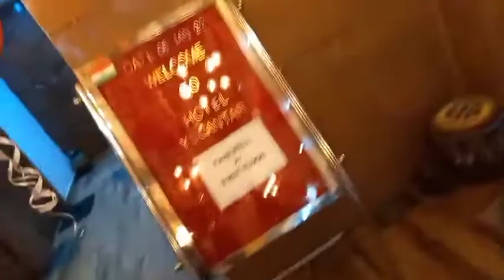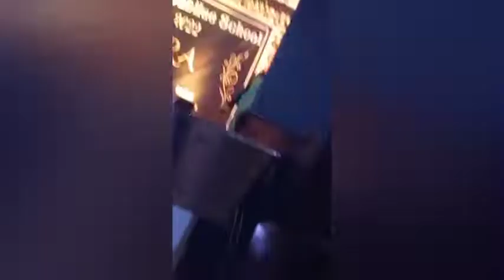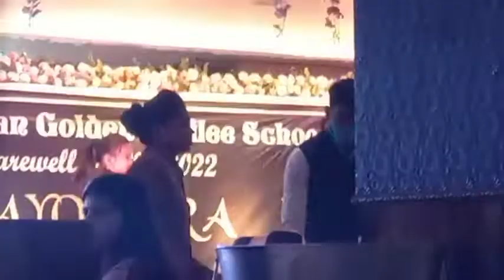JTGJ School Failwell 2021-22 Hotel Yugantar